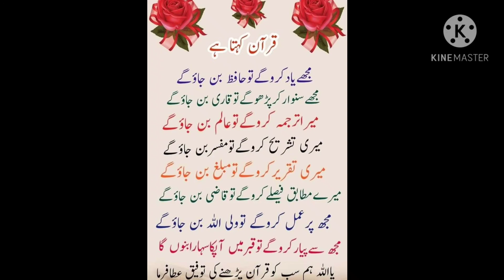Quran 7 A. The Qur'an says if you remember me you will become a memorizer.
The Qur'an says, "You will read me correctly and you will become a reader.". The Qur'an says you will translate me and you will become a scholar. The Qur'an says you will interpret me and you will become a commentator. The Qur'an says you will preach my speech and become a preacher. The Qur'an says that if you make decisions according to me, you will become a judge. The Qur'an says, "If you follow me, you will become the guardian of Allah.". The Qur'an says if you love me I will be a support in the grave. May Allah help us all to recite the Qur'an.